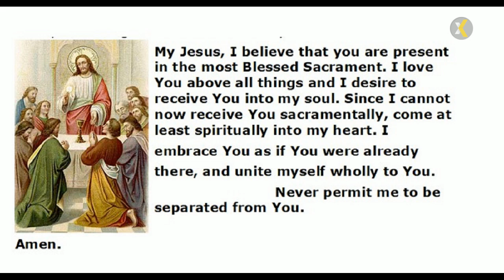2024 01 29 830 AM Mass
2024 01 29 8:30 AM Mass in Memory of the Bennett, Kerwin, and Huhtanen Families
PRESIDER/HOMILIST: Very Rev. William G. Coffas, Pastor;
LECTOR: Terri Sharpe;
VIDEO STREAMING/UPLOAD TO YOUTUBE: Monica Fleche